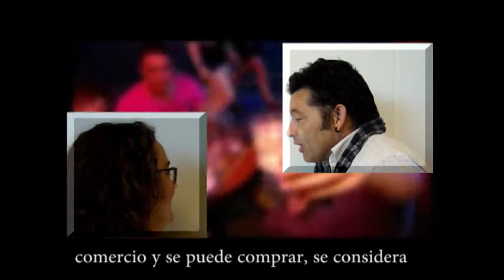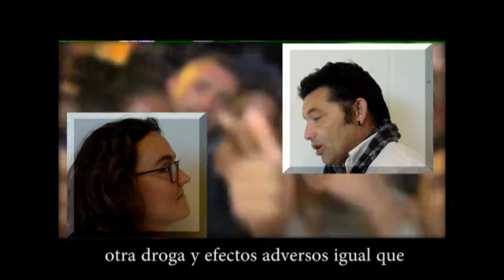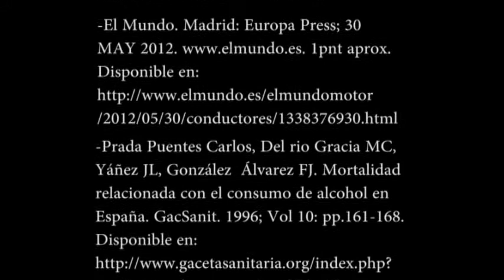Campaña Alcohol Adolescentes con accidente nuestro al final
Este vídeo lo realizamos para un trabajo de la Universidad entre cuatro compañer@s. El accidente que se ve al final fue totalmente simulado.